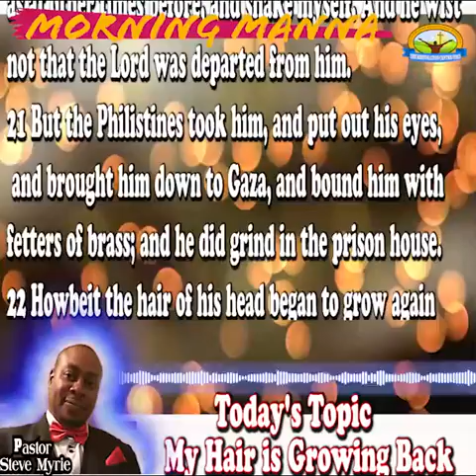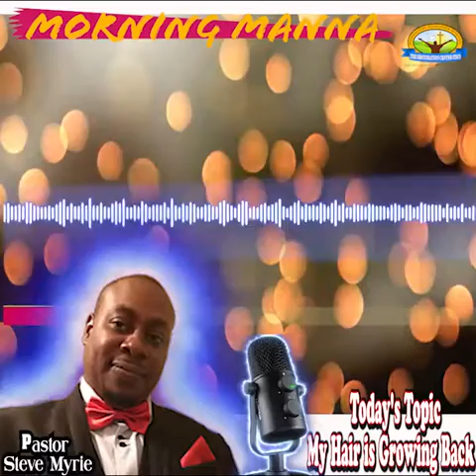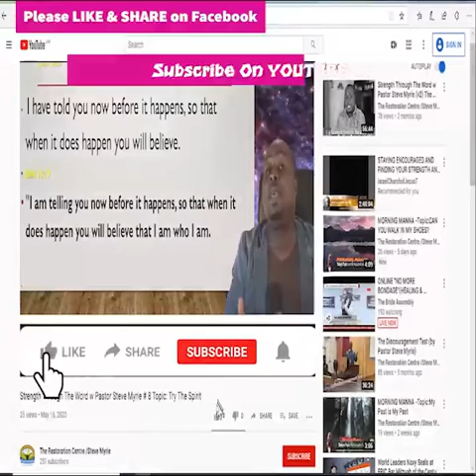MORNING MANNA -Topic:My Hair is Growing Back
MORNING MANNA
Topic: Topic:My Hair is Growing Back